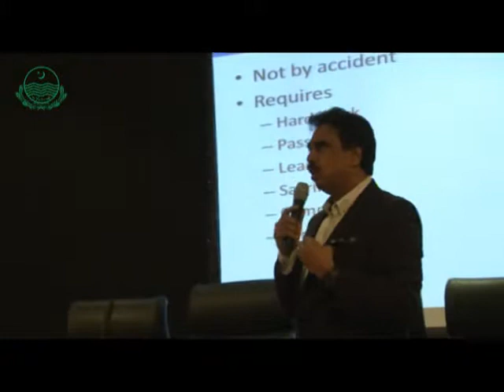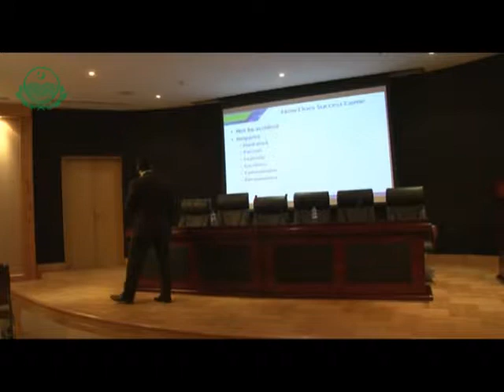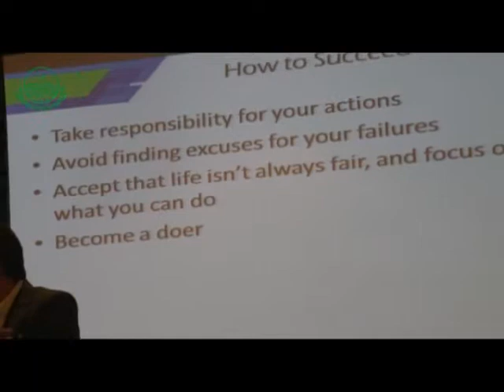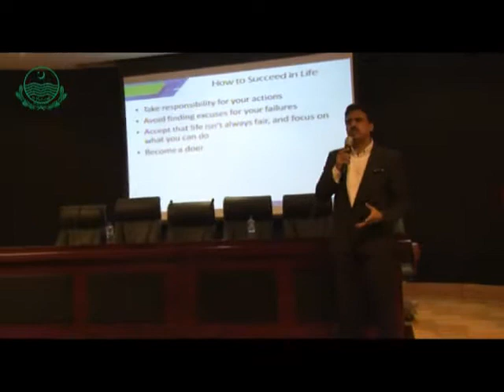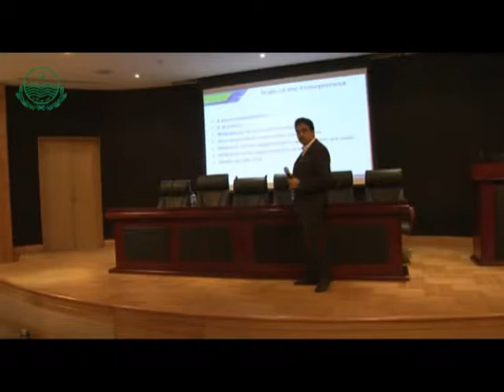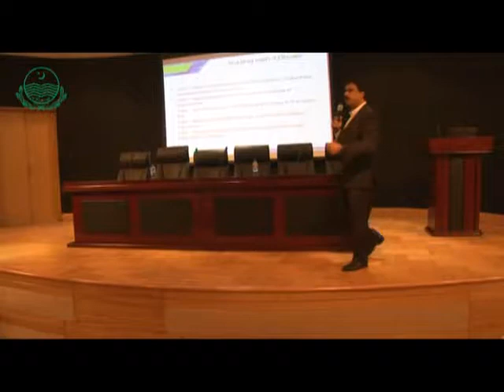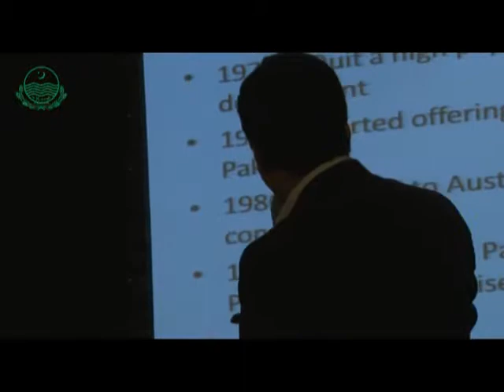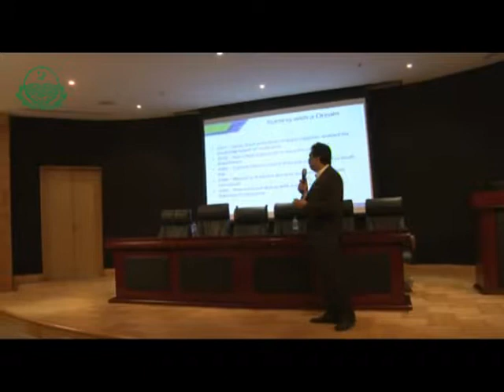CEO Talk Series on IT Enterprenuership with Salim Ghauri - 02